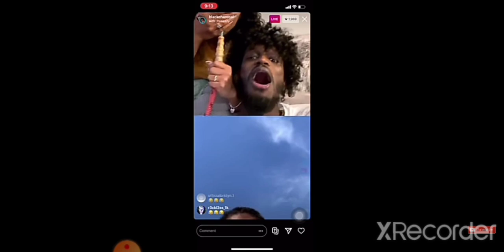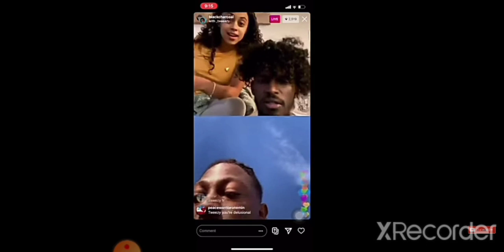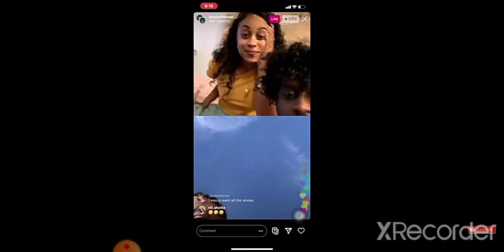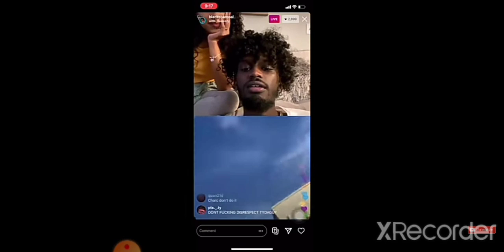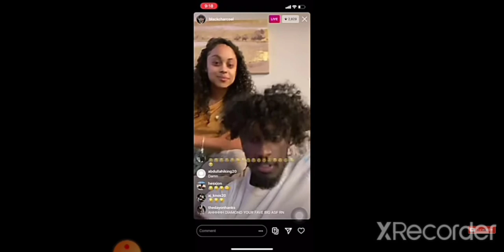Charc and twezzy beefing on ig